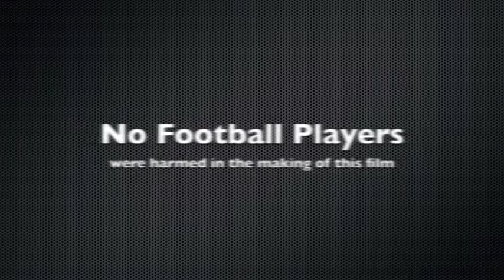Sexual assualt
gym project for Mr. Webb